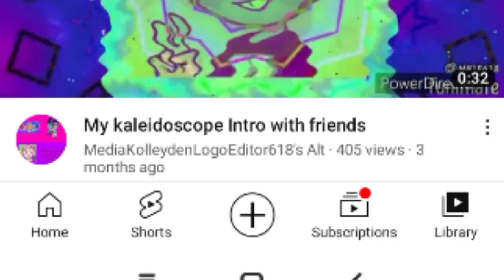preview 214537 gets interrupted add round 9